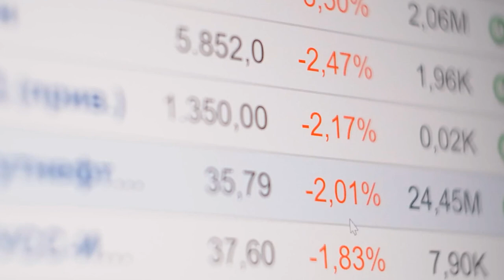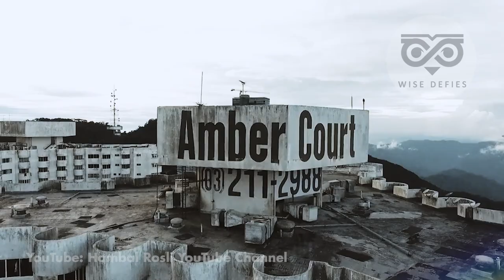Malaysia's Most Haunted Apartment (Genting Highlands) - Amber Court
(Malay Subtitles Available)

Amber Court Apartments is undoubtedly Malaysia's most semi-abandoned haunted apartment. From suicides to murders, and to apparitions of women throughout the building. Amber Court now serves primarily as the quarters for foreign workers, working on constructions on Genting Highlands.

In this video, you'll get a quick run-through on the backstory of Amber Court, a scary story told by a couple who stayed there and some evidence of the paranormal I found through hours of research.

0:00 Introduction
0:15 Amber Court History
1:18 Amber Court Today
1:26 Homestays in Amber Court
2:01 Scary Story
3:05 Video Evidence of Ghost Activity
4.15 Summary

Credits:
1. Videvo.net
2. Freesound.org